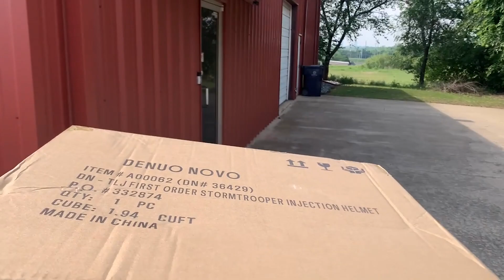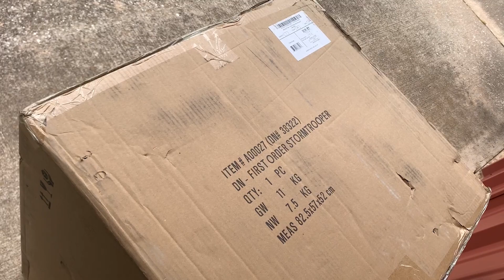Unboxing at the Shop: Denuo Novo/Anovos Force Awakens Stormtrooper Helmet Finally Arrived!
Ordered Oct. 2016. Anovos goes bankrupt. Denuo Novo (Rubies II LLC) buys Anovos in 2021. Finally delivers helmet May 2023. Miracles happen!